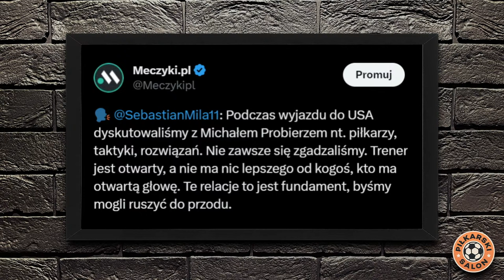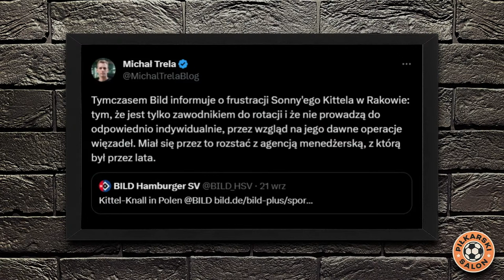PROBIERZ ON TOUR. WIELKA LEGIA POKONAŁA ASTON VILLĘ. KITTEL SFRUSTROWANY W RAKOWIE. PIŁKARSKI SALON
0:00 Początek. Michał Probierz rozpoczyna pracę w

17:36 Najbliższe mecze, które z trybuny obejrzy sztab kadry

30:06 Kogo powinien powołać selekcjoner? Eksperci wskazują

52:36 Adam Majewski trenerem reprezentacji U-21

1:03:38 Oceniamy wielki triumf Legii nad Aston Villą w LKE

1:20:46 Raków przegrał z Atalantą w LE. Kittel sfrustrowany w Częstochowie

Piłkarski Salon: Maciej Łuczak, Roman Kołtoń (@PrawdaFutbolu), Bożydar Iwanow (@Polsat_Sport) i Łukasz Olkowicz (@PrzegladSportowy Onet)